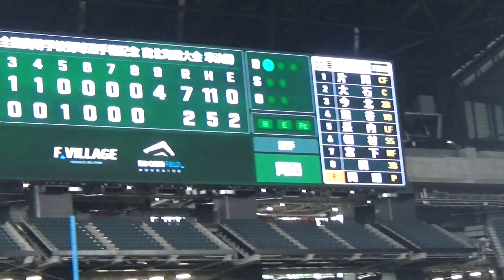北海ｖｓ駒大苫小牧 準決勝！ アゲアゲホイホイ・駒大コンバット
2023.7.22～25までの４日間で第105回 全国高等学校野球選手権記念北・南北海道大会の準決勝・決勝が行われました。 エスコンフィールドで高校野球の大会が行われるのはもちろん初めて！ 高校野球は吹奏楽部の演奏を聴くのも大好きなのでランダムですが４チームの応援をまとめてみました。 ４日間のうち南北海道大会準決勝のみですが現地で観戦することが出来たので、その様子を２回に分けてアップしたいと思います！ この動画は前回の続きで24日の２試合目に行われた北海ｖｓ駒大苫小牧の試合です。